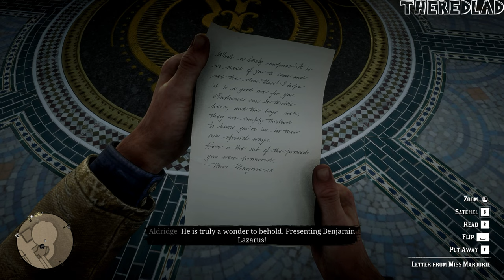Red Dead Redemption 2 (Gameplay) The Smell of the Grease Paint [Mission 13] - No Commentary